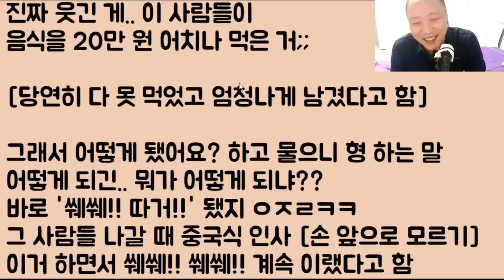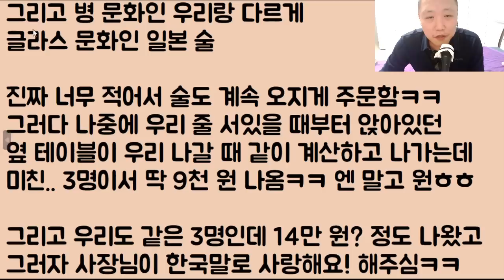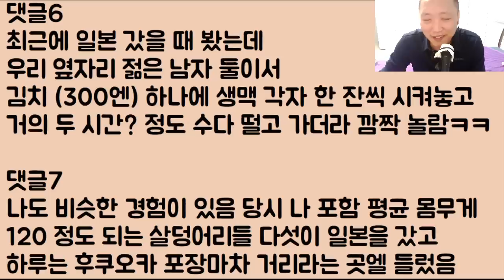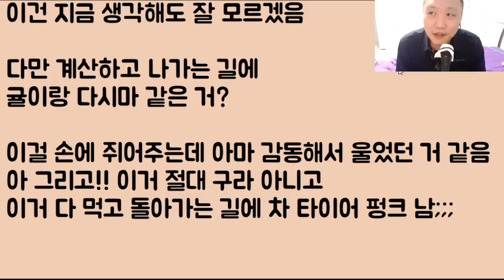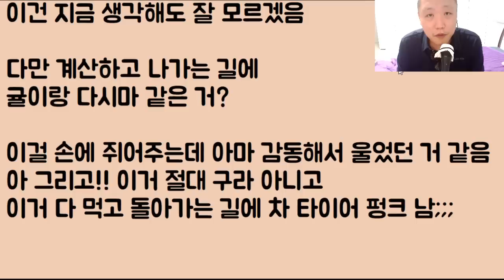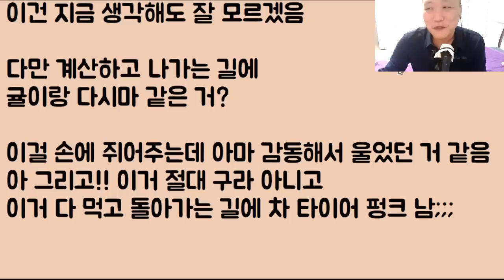[미친ㅋㅋㅋㅋ] 한국을 대놓고 싫어하는 일본 사장을 매우 강력한 금융 치료로 한국 '빠' 만들어버린 이야기ㅋㅋㅋ